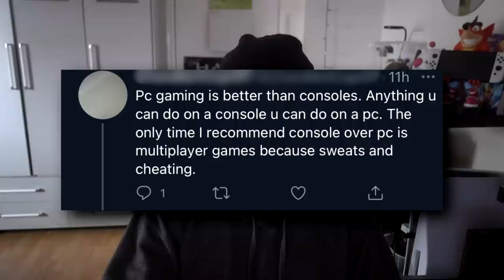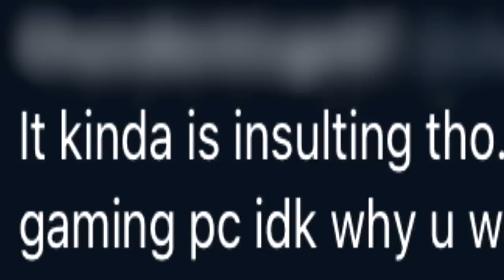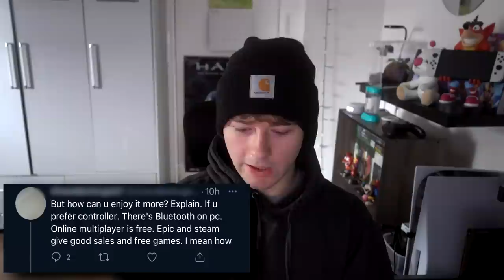PC Gamers when you tell them you prefer consoles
I recently tweeted out an opinion which of course is never a good idea, however it was about gaming and how I prfer console gaming over PC. That was also not a good idea.